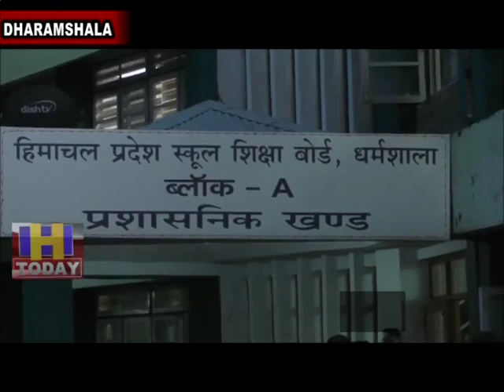15 JUNE SPEED 2